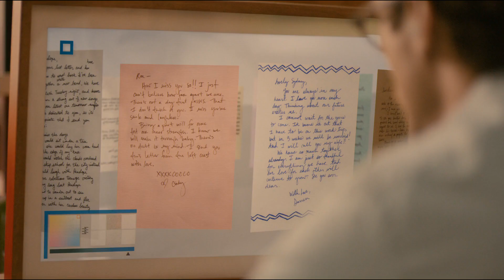Idea 22 ► Her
Video: Her
Audio: Gibran Alcocer - Idea 22